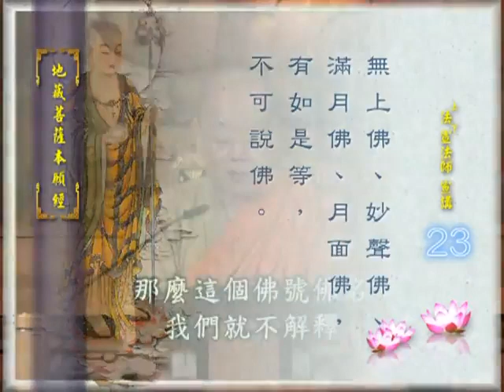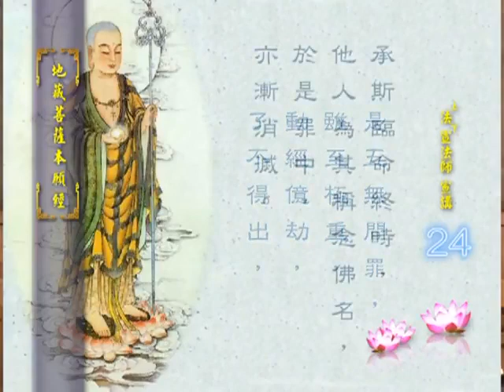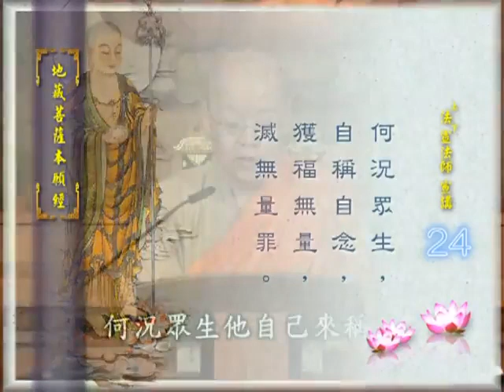地藏经4之 7 法宣法师